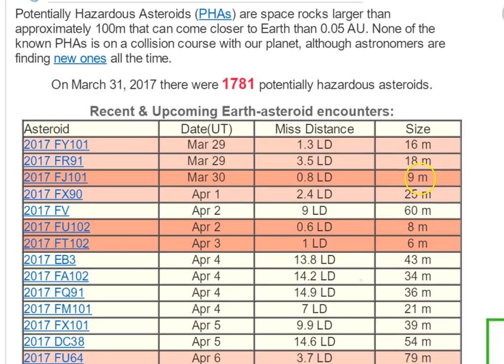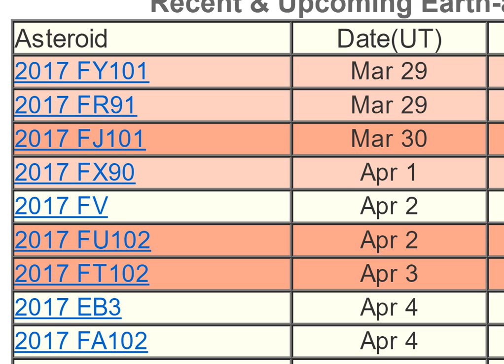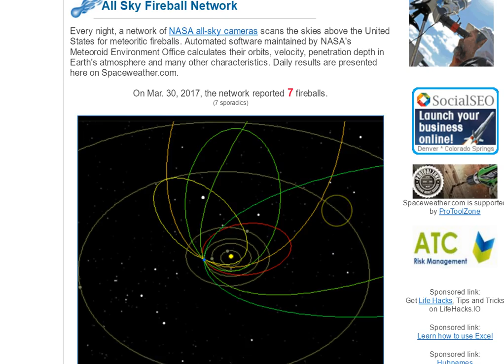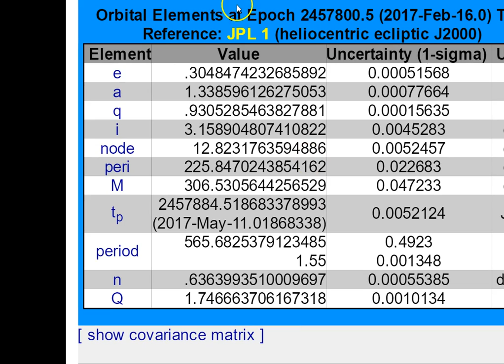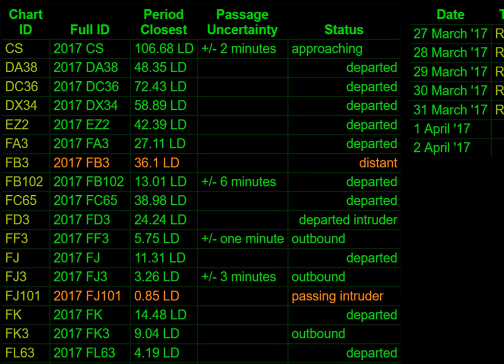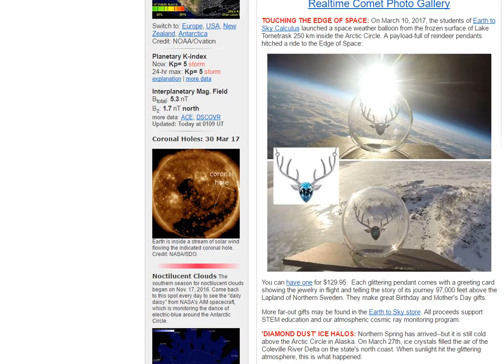New Incoming Near Earth Asteroids - eyes on 2017 FU102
Condition code 7! we've got a new batch of scary potentially hazardous asteroids that are coming within 1 lunar
distance or less from Earth. So as the leader of Asteroid Fight Club, I just thought
I should let y'all know.

Stay Cool.

T